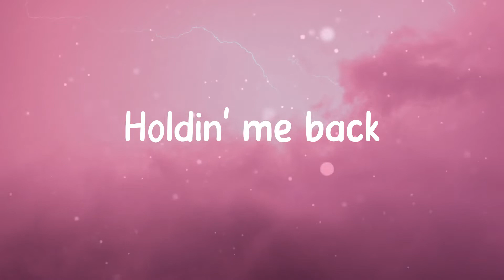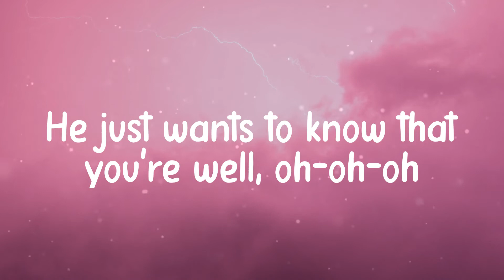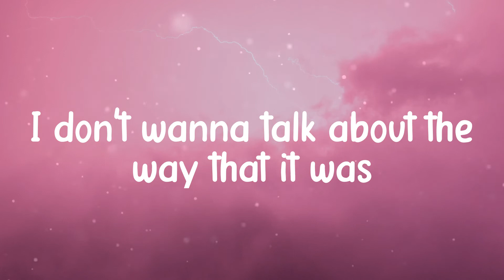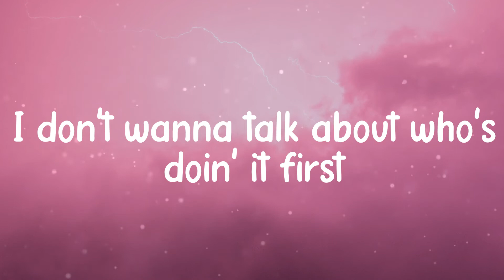𝐀𝐬 𝐈𝐭 𝐖𝐚𝐬 - 𝐇𝐚𝐫𝐫𝐲 𝐒𝐭𝐲𝐥𝐞𝐬 (𝐋𝐲𝐫𝐢𝐜𝐬)